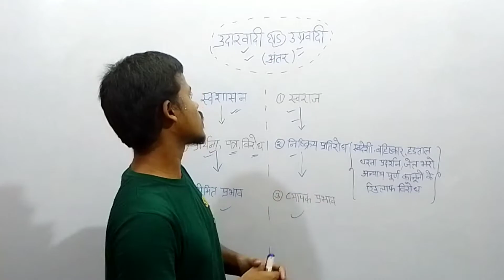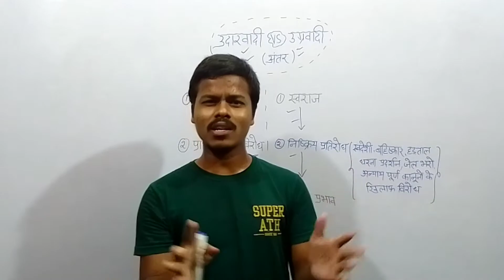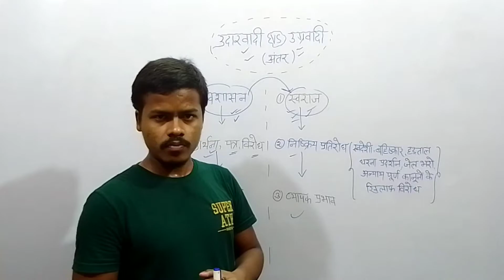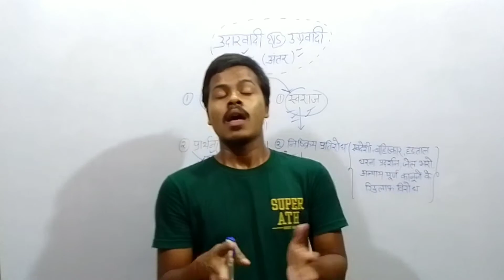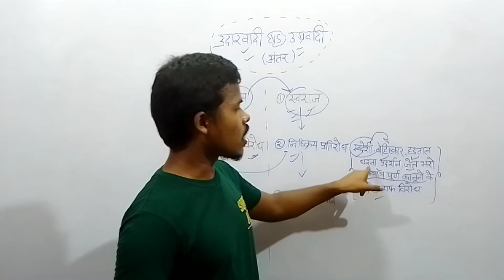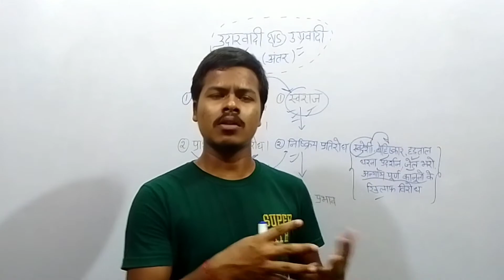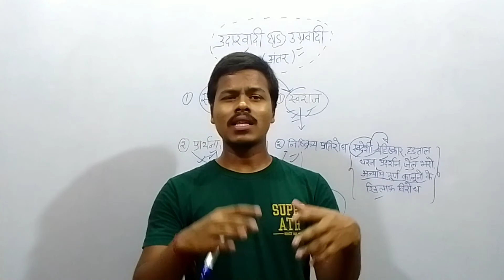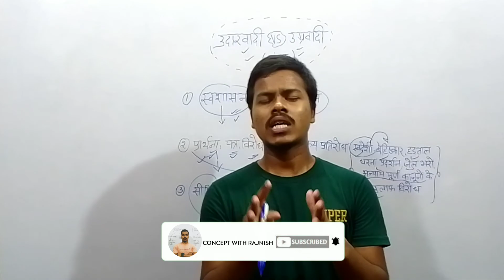उदारवादी और उग्रवादी में क्या अंतर है? || MODERN INDIAN HISTORY|| FOR ALL GOVT. EXAMS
# धन का निष्कासन क्या है ?